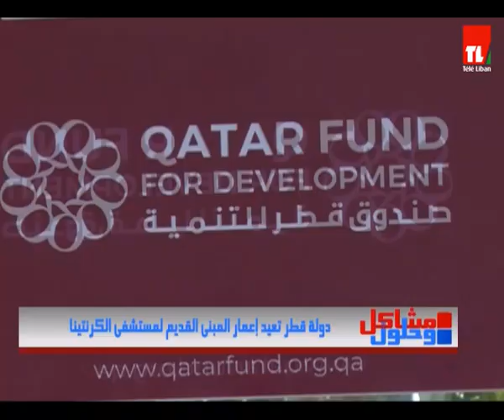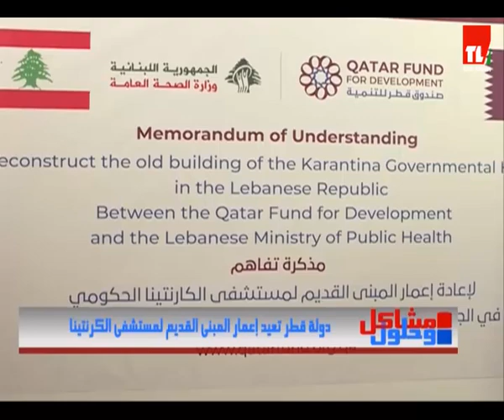مشاكل وحلول - 2021/06/16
Twitter  @telelibantv   | Instagram @teleliban | Facebook teleliban